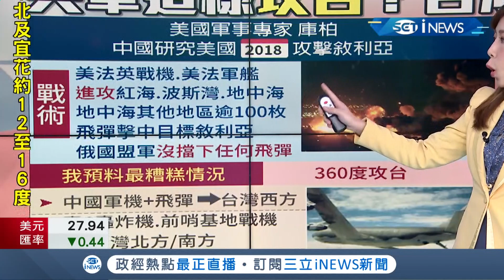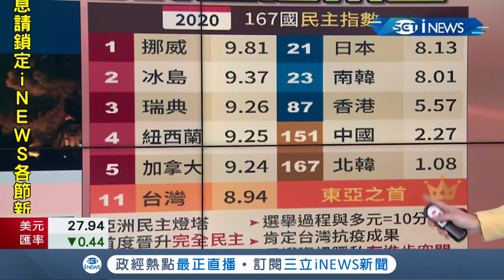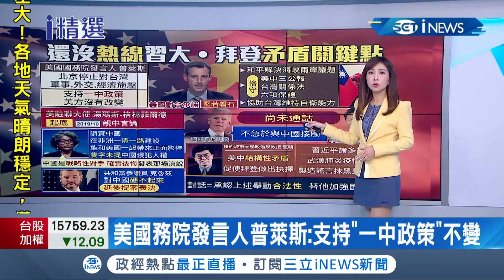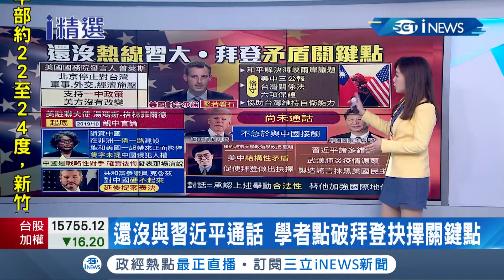拜登還沒與習近平熱線有顧慮？美對台承諾堅若磐石.重申"和平解決兩岸議題" 學者曝:美中"結構性矛盾"是未通話關鍵│主播 曾奕慈│【國際局勢。先知道】20210204│三立iNEWS